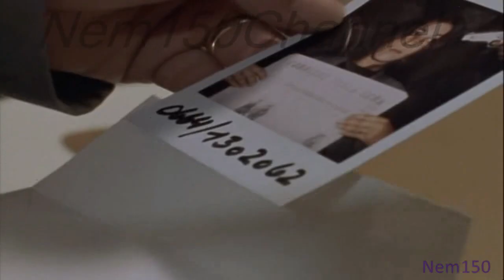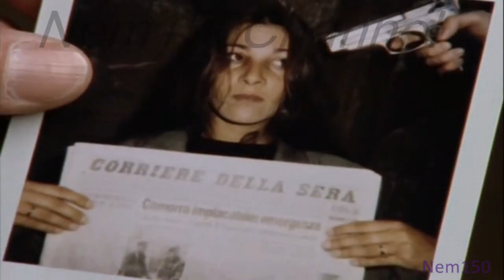Kommissar Rex-Alex(4x5 p.2)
2nd part of "Der neue"